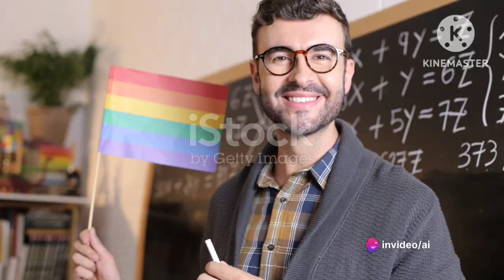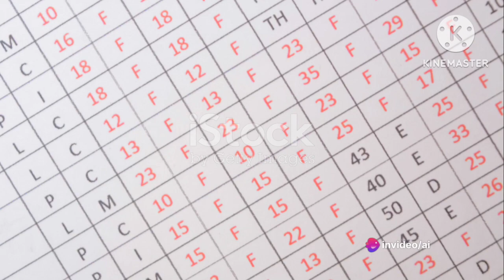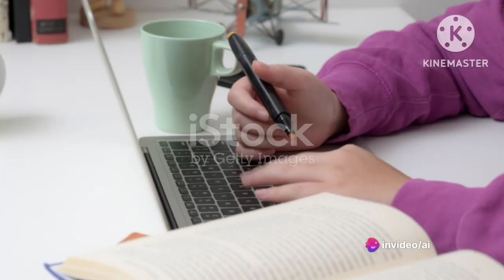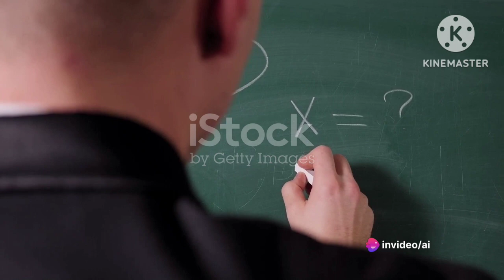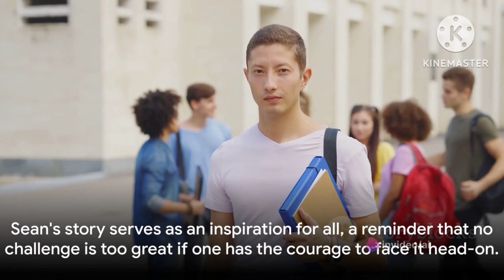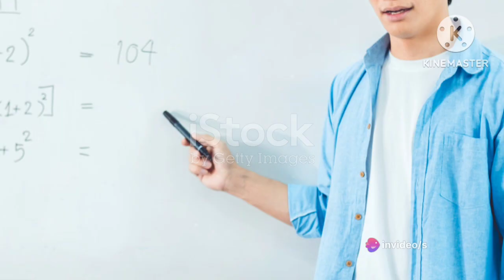Journey of a Warrior: Sean's Story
In this touching and motivational video, we dive into the incredible journey of Sean, a university student with Cerebral Palsy, who has defied all odds and is making a lasting impact. Join us as we explore how Sean has triumphed over challenges and become an inspiration for others. From navigating through the daily struggles of living with Cerebral Palsy to excelling in academics, Sean's story is nothing short of remarkable. We'll uncover the hurdles he faced, the support he received, and the determination that drove him forward. Throughout the video, you'll witness Sean's indomitable spirit and unwavering belief in himself. His story serves as a powerful reminder that our circumstances do not define us – it is how we choose to respond and persevere that truly matters. Prepare to be inspired and motivated to pursue your dreams, no matter the obstacles you encounter. Together, let's celebrate the power of the human spirit.